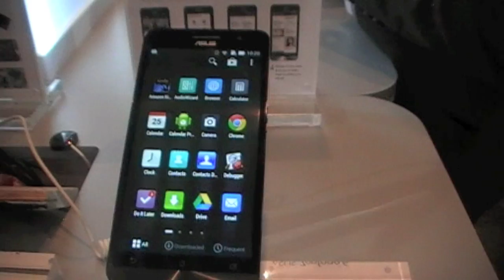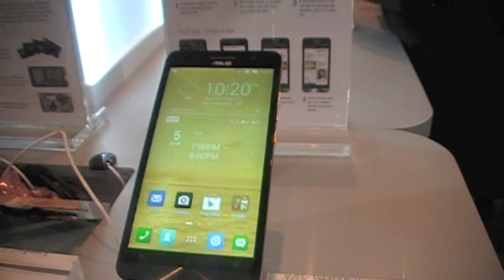Asus Zenfone 6 un Phablet de 6" por unos 200 Euros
Desde el MWC 2014 le echamos un vistazo al Asus Zenfone 6 una Phablet a un precio muy ajustado y con procesador Intel Atom.